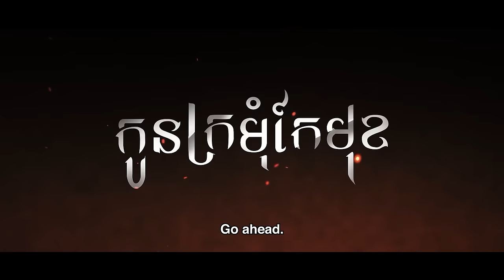រឿង​ កូនក្រមុំកែមុខ/The Bride in Disguise EP13 2/2( Drama series/ភាពយន្តភាគ )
កាន់តែស្អប់កាន់តែស្រលាញ់🙃😊🥰

វិទ្យាបាននាំឆដាទៅចូលរួមកម្មវិធីជប់លៀងជួបជុំអ្នកជំនួញ...